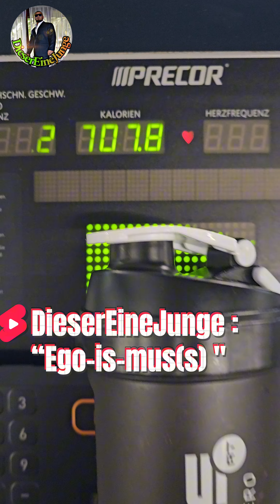700 Tage Challenge 💪 Tag 267🔥 (Training /Mindset / Motivation /Glück )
✔Aboniere jetzt HERR EHRLICH für mehr Humor Motivation, Training, und Comedy 💪

💪Transformations Tagebuch 🎞
🏆 Motivation + Mindset Videos 🔑
🎵Songwriter: Eigene Songs zum nachdenken 🎙
🎬Staffel 1 bereits online mit 8 lustigen Folgen 🤣
🎞Staffel 2 noch wilderen Folgen  😂🤣😂
💑Couple Comedy 🤣😁
🎥 Jede Menge super lustige Kurzvideos / Clips / Weisheiten/ Training 😆

Vielen Dank für jedes einzelne Like👍, Kommentar💬 und Follow✔
Ich liebe es einfach, Leute mit aussergewöhnlichen Blödheiten zu unterhalten 🤪